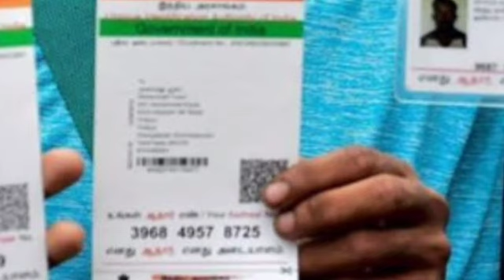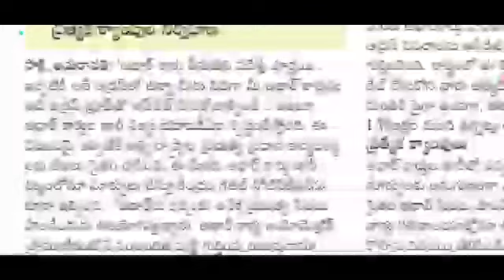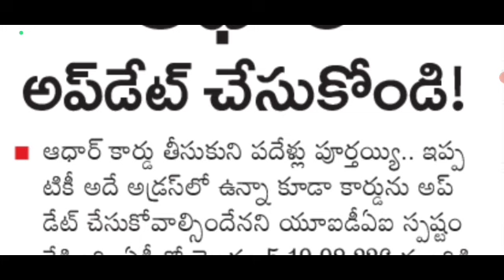AP లో రేపటి నుండి ఆధార్ కార్డులో ఉన్న వారికి శుభవార్త చెప్పిన జగన్ అందరూ ఈ ఒక్కటి చేయించుకోండి 2023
AP Adhar Card new Rules 2023